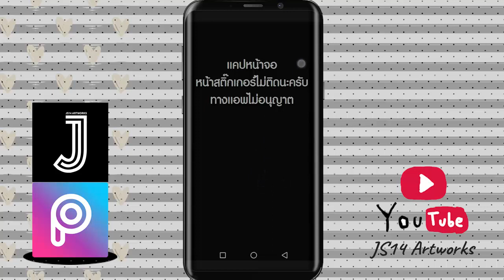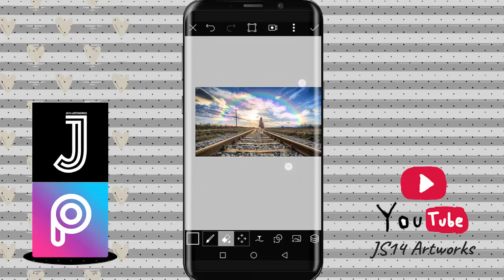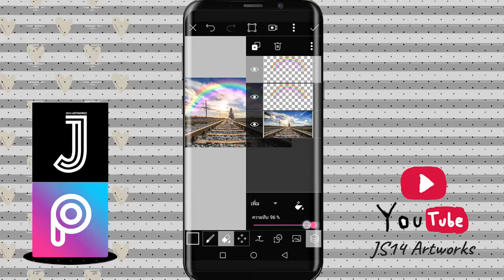แต่งภาพด้วยมือถือ PicsArt - Realistic Rainbow (รีทัชรุ้งกินน้ำ)